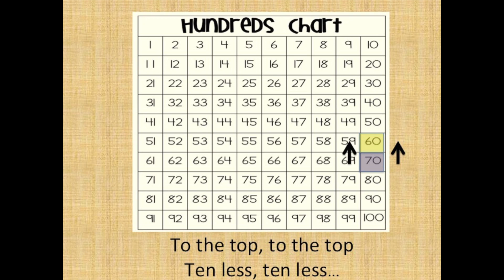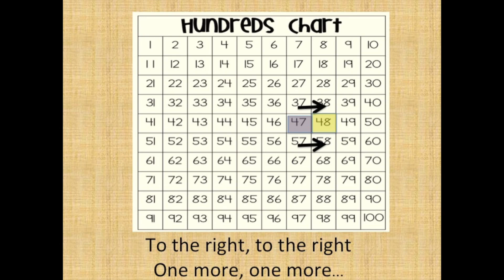Hundreds Chart Shuffle Song w/Lyrics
Becca Foxwell's delightful way to teach the Hundreds Chart.  for the great dance moves.